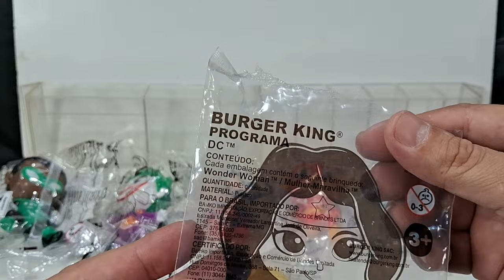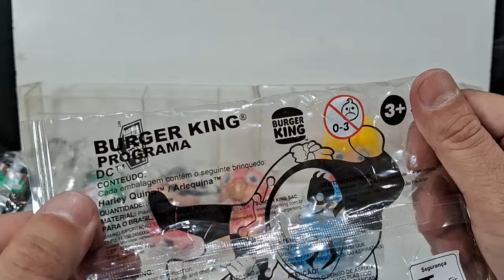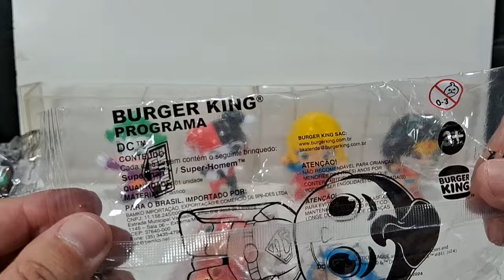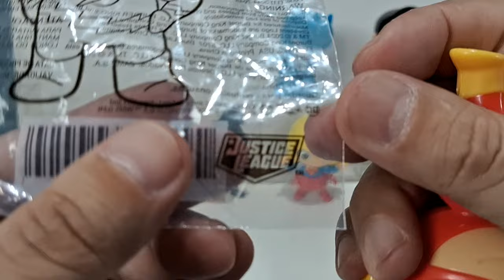DC Liga da Justiça no Burger King Setembro de 2024 - DC Super Friends